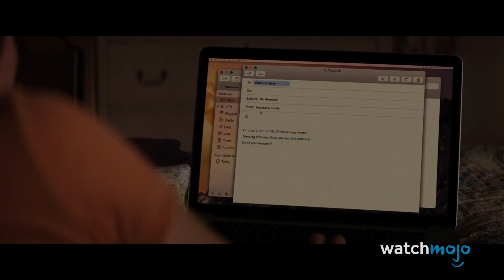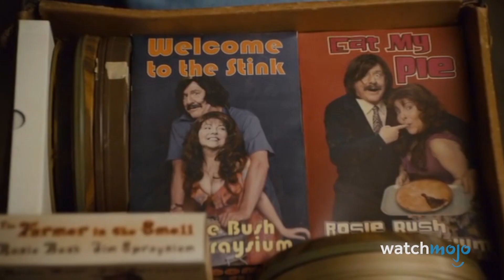10 Худших Фильмов Десятилетия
Топ 10 худших фильмов подготовить ещё труднее, чем топ лучших. Все равно много вариантов, но ошибка может обойтись гораздо дороже. Так что если у вас есть какие-то другие мнения по поводу позиций картин в топе - можно смело писать своё мнение в комментариях.